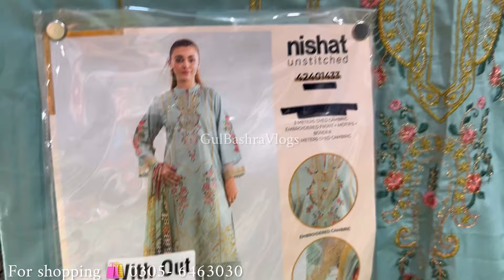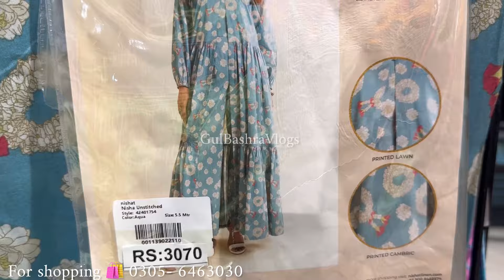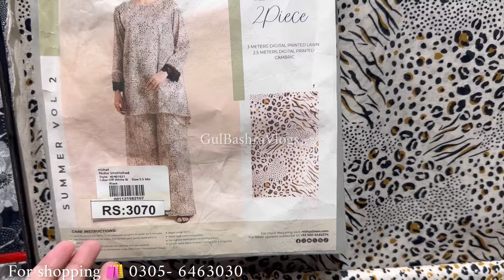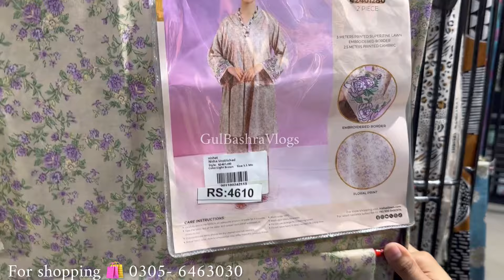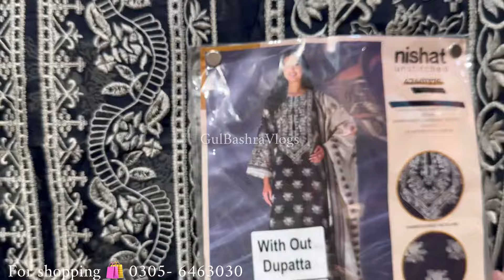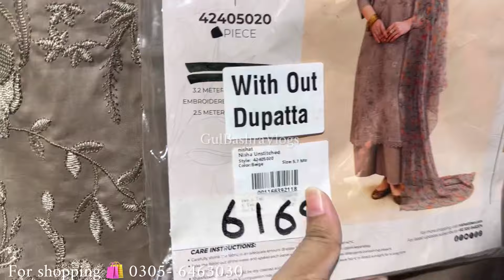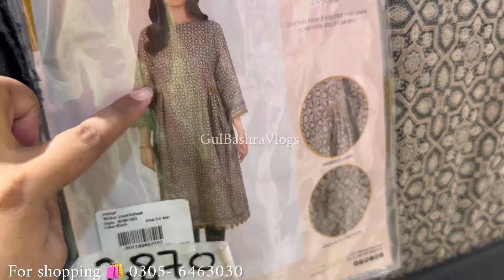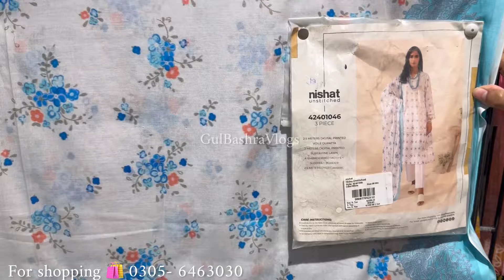Nishat linen Sale Alert | Nishat linen Summer collection | Nishat Low price Suits 2024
Nishat Linen Vol 4 | Nishat linen Sale Alert | Nishat linen Summer collection Hit codes

Nishat Linen New Freedom To Buy 2024 | Nishat New Launching Vol 4

Nishat linen Beautiful Unstitched Collection | Nishat linen Sale Alert | Nishat linen

Nishat Linen Big Sale Alert 2024 | Nishat linen Freedom to buy collection

Nishat Linen Eid Collection 2024 | Eid ul Azha Collection

Nishat linen Sale Alert video | Nishat linen Summer collection

Nishat Linen Summer Vol 3 | Nishat linen new summer collection 2024

Nishat Linen Last Day Of Sale 2024

Nishat linen | Nishat linen Mothers Day Sale 2024

Nishat Linen Vol 2 | Nishat linen Summer Unstitched Collection 2024

Nishat linen Summer Vol 2 | Nishat linen Summer collection freedom to buy

gulbashravlogs
nishat linen sale & new summer collection 2024

nishat freedom to buy collection
nishat lawn collection
nishat shopping haul nishat summer vol 2 nishat summer collection vol 1 nishat Eid collection 2024 nishat linen 2023
nishat linen
silver button
Nishat linen Eid Sale | Nishat linen Sale Today 2024

nishat linen
nishat Sale today
nishat shopping haul 2024
Jaan e jahan
nishad sale
nishad leelan

nishat 2 piece lawn 2024
nishat eid collection 2024
nishat embroidered lawn 2024
nishat linen shopping haul
nishat linen shopping haul 2024
nishat shopping haul
saliha life rotten
sapphire summer collection 2024
Siri paye shogran
Sphair collection 2024 sale
Sapphire Eid collection
Summer dress collection
Nishat lawn summer collection 2024 new arrival
Pakistani
Oak
Oak
Pak
shopping haul
shopping video
shopping vlog